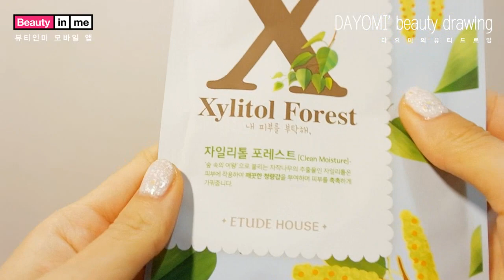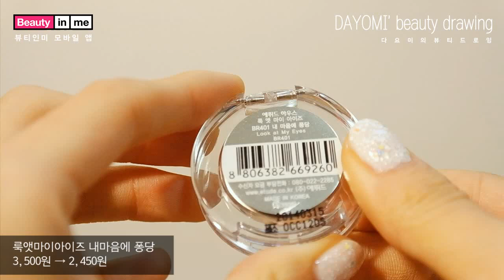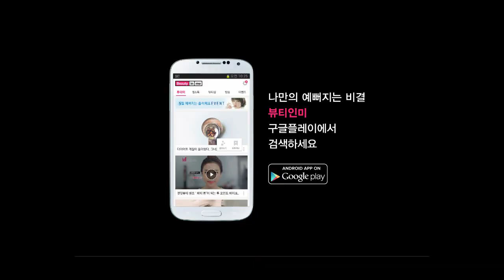20140507 BEAUTY HAUL ♥ 뭐뭐 샀게용~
어버이날 전날! 화분이랑 카네이션 사러 이마트갔다가 이것저것 샀어요!
에뛰드 세일할때 섀도우랑 리무버, 팩샀던것도 택배가 딱! 왔어요!
같이 뜯어봐용~

01. 에뛰드) 내피부를 부탁해 알파벳 마스크 / 950원 → 475원
02. 에뛰드) 립앤아이 리무버 대용량 250ml / 8,000원 → 5,600원
03. 에뛰드) 룩앳마이아이즈 주얼 샹들리에 큐빅 / 5,500원 → 3,850원
04. 에뛰드) 룩앳마이아이즈 내마음에퐁당 / 3,500원 → 2,450원
05. 에뛰드) 룩앳마이아이즈 시럽빼고테이크아웃 / 3,500원 → 2,450원
06. 에뛰드) 룩앳마이아이즈 카페 카페라떼 / 3,500원 → 2,450원
07. 애뛰드) 룩앳마이아이즈 카페 초콜릿라떼 / 3,500원 → 2,450원
08. 아이오페) UV쉴드 선 프로텍터 / 30,000원
09. 모디네일) 큐티클리무버 / 3,500원
10. 마몽드) 네일가든 #44 안개꽃처럼 / 3,500원
11. 마몽드) 네일가든 #41 안개꽃레이스 / 3,500원
12. 마몽드) 네일가든 #51 실버가든 / 3,500원